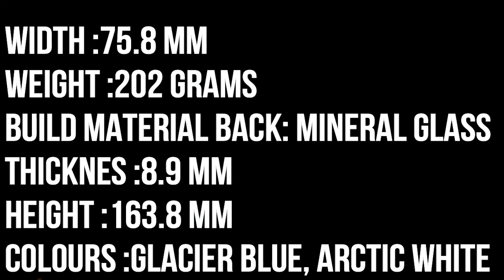REALME X3 ( PRICE AND DETAILS)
The phone comes with a 6.60-inch touchscreen display with a resolution of 1080x2400 pixels and an aspect ratio of 20:9. Realme X3 is powered by an octa-core Qualcomm Snapdragon 855+ processor. It comes with 6GB of RAM. The Realme X3 runs Android 10 and is powered by a 4200mAh non-removable battery. The Realme X3 supports proprietary fast charging.
As far as the cameras are concerned, the Realme X3 on the rear packs a 64-megapixel primary camera with an f/1.8 aperture; a second 8-megapixel camera with an f/2.3 aperture; a third 12-megapixel camera with an f/2.5 aperture and a fourth 2-megapixel camera with an f/2.4 aperture. The rear camera setup has autofocus. On the front, the Realme X3 packs a 16-megapixel primary camera with an f/2.0 aperture and a second 8-megapixel camera with an f/2.2 aperture.

The Realme X3 runs Realme UI based on Android 10 and packs 128GB of inbuilt storage. The Realme X3 is a dual-SIM (GSM and GSM) smartphone that accepts Nano-SIM and Nano-SIM cards. The Realme X3 measures 163.80 x 75.80 x 8.90mm (height x width x thickness) and weighs 202.00 grams. It was launched in Arctic White and Glacier Blue colors.